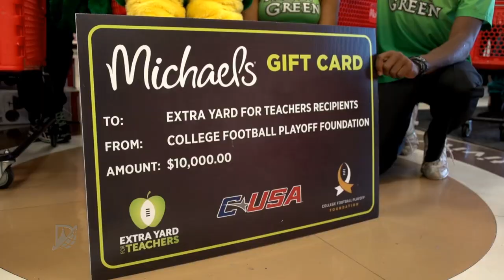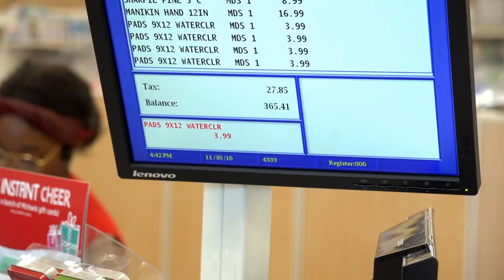Denton ISD Art Teachers Enjoy a Special Shopping Spree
Conference USA and UNT Athletics give Denton ISD art teachers $10,000 gift cards from Michaels for classroom supplies.